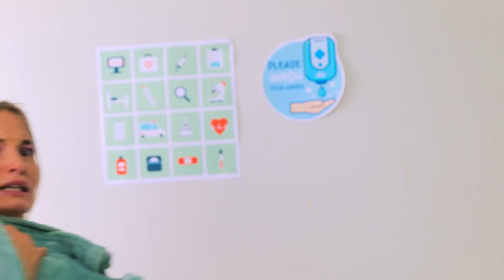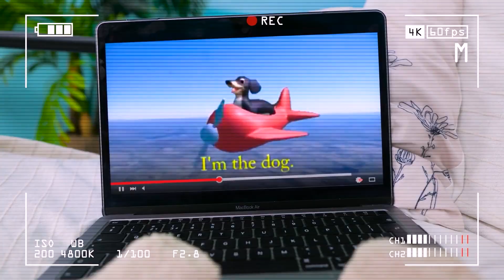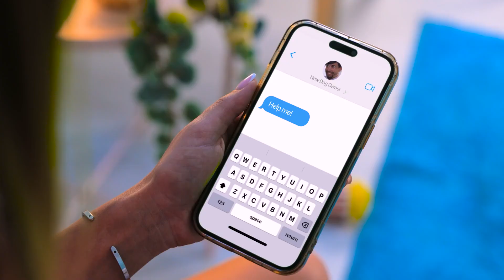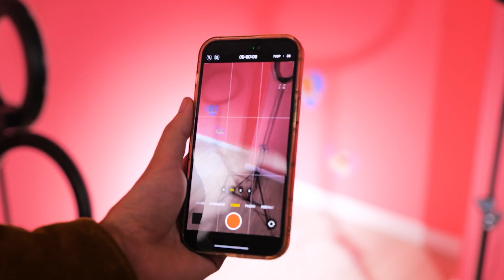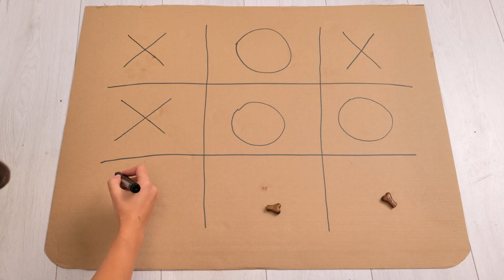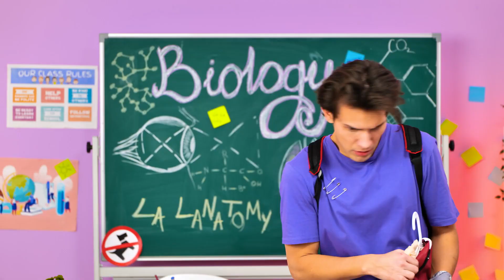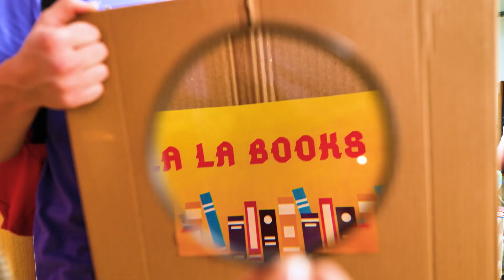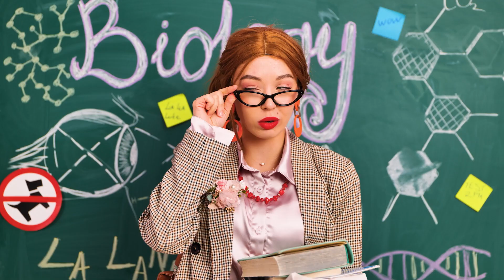I Found a HELPLESS PUPPY and Did Everything to SAVE It! *Every Second Counts*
OMG fam! 😱🐶 Today's video is a rollercoaster of emotions. I stumbled upon this super adorable puppy that was in BAD shape, and y'all won't believe the race against time that followed! ⏳💔 Every tick-tock was precious and every moment was a step closer to giving this lil' furball a second shot at life. 🐾💥

Grab your tissues and your pet-loving hearts ❤️🤗 because we're diving into this heart-pounding rescue mission! From the lows to the highs, this journey is one for the books. Join me and let's spread some love and pawsitivity! 🌟🐕‍🦺

We do not make any warranties about completeness, safety, and reliability. Any action you take upon the information on this video is strictly at your own risk, and we will not be liable for any damages or losses. It is the viewer's responsibility to use judgment, care, and precautions if one plans to replicate. The following video might feature activity performed by our actors within a controlled environment - please use judgment, care, and precaution if you plan to replicate it. All product and company names shown in the video are trademarks™️ or registered®️ trademarks of their respective holders.